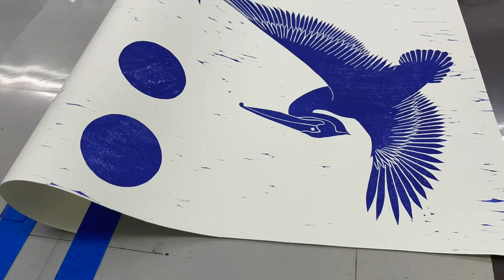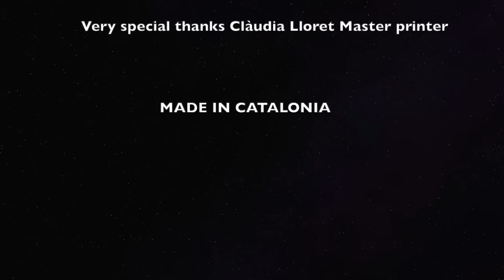Residency about Etching and aquatint sugar lift individual course teaching and Reduction woodcut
Sallie Harker artist resident, from ANTIGUA AND BARBUDA September - October 2022. Residency about Etching and aquatint sugar lift individual course teaching by Jordi Roses and Reduction woodcut